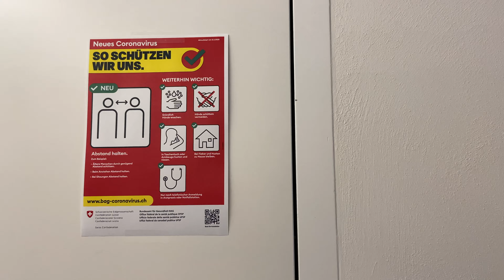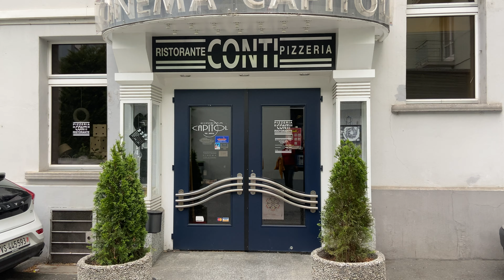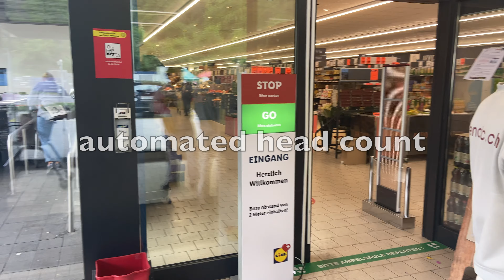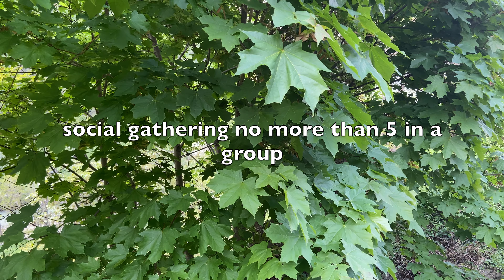Quarantine in Switzerland - day in the life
A look at coronavirus in Switzerland. We live in a small town and this is how partial quarantine looks like in Switzerland. Are people freaking out? Are there still toilet paper? A quarantine day in the life to show you around life in Switzerland at the moment.

I hope you and your family are keeping well, staying healthy, positive and taking care of those around you in anyway you can :)

Love,
Dawn